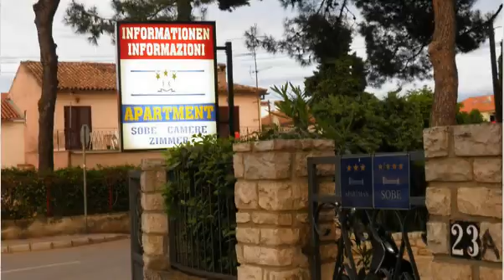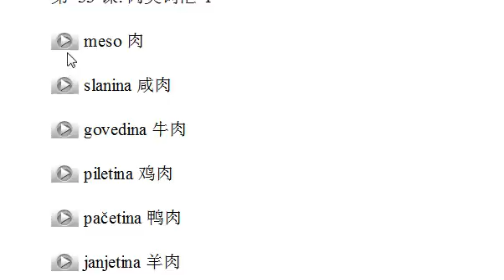小语种口语网克罗地亚语示范005